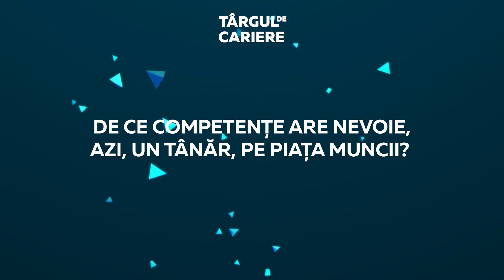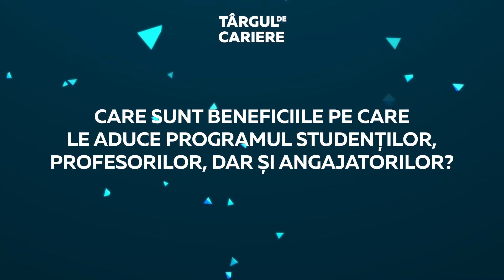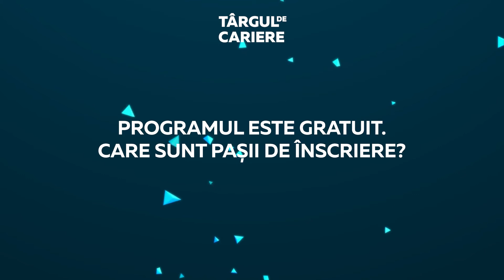Prezentare Mădălina Hodorog | Despre educația altfel | Future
Târgul de Cariere Iași martie 2021